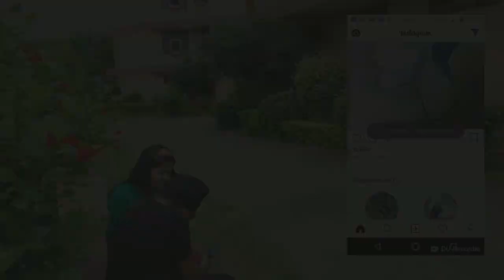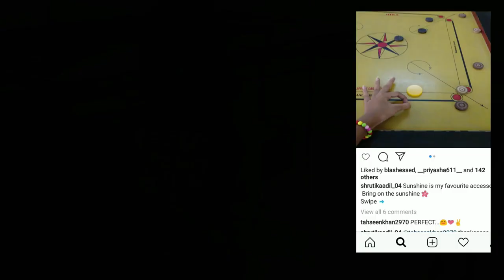Dis"Connect" | Full Movie | 2018 | HD | Short Film | DPS Durg || by DELHI PUBLIC SCHOOL Durg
A normal girl leading a normal life suddenly had a break through when a stranger comes to her life and introduces her to the social world of social media. Let us see whether she can control her activities or get Disconnected from her personal life...

Leading Actor & Actresses
Bhavi Mistri
Shrutika Adil
Harshmeet Singh Suri

Supporting Character
Chitransh Agrawal

Dress, Make Up, Set Design, Script & Dialogues
Shrutika Adil
Harshmeet Singh Suri

Special Thanks
Mr. Anupal Sagar (Principal) - For considering us eligible to make a movie.

Shobhit Kundu - For contributing in Acting, Directing, Animation, Editing & Set Design.

Somyadeep Manna - For contributing in the Music & Sound